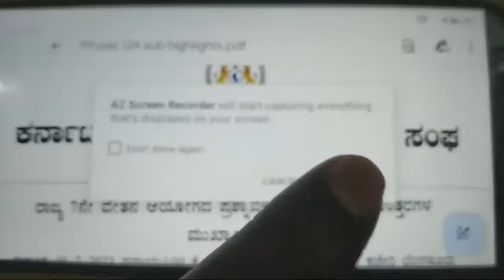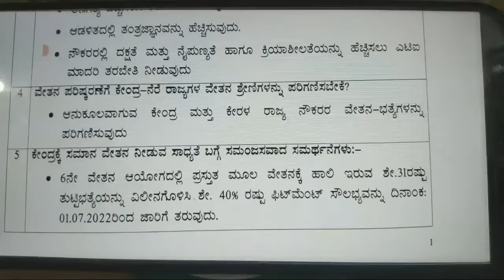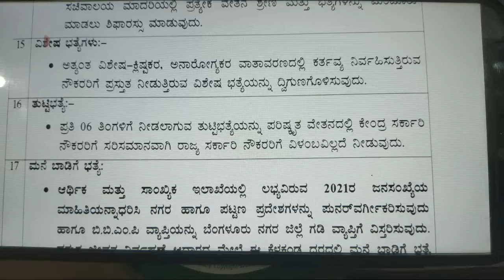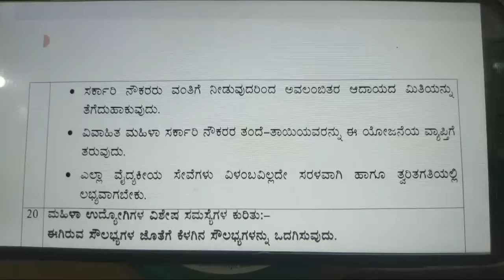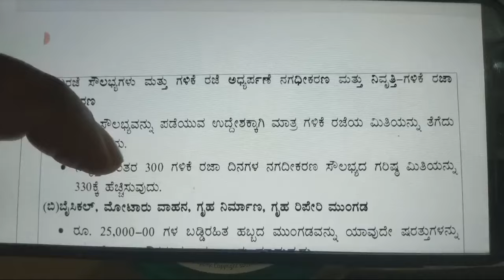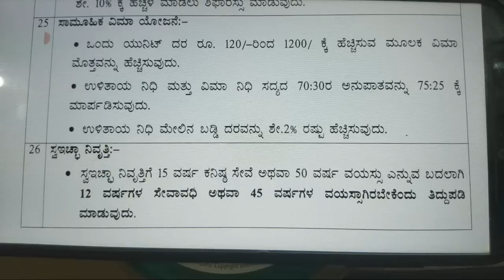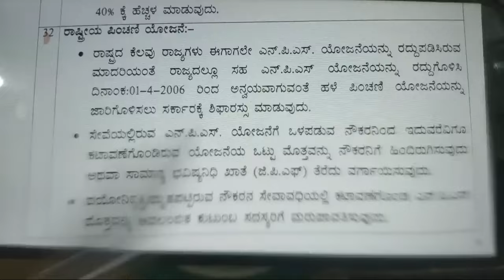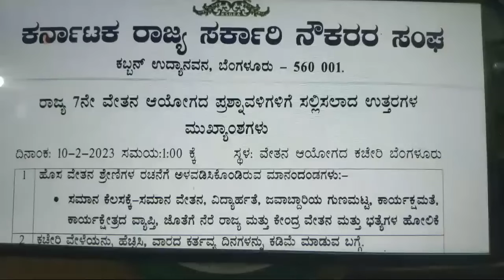ರಾಜ್ಯ ಸರ್ಕಾರಿ ನೌಕರರ ವೇತನದಲ್ಲಿ ಹೆಚ್ಚಳದ ಬಗ್ಗೆ ಸಂಪೂರ್ಣ ಮಾಹಿತಿ ಇಲ್ಲಿದೆ ನೋಡಿ.. ವೇತನ ಆಯೋಗದ ಲೆಕ್ಕಾಚಾರ.